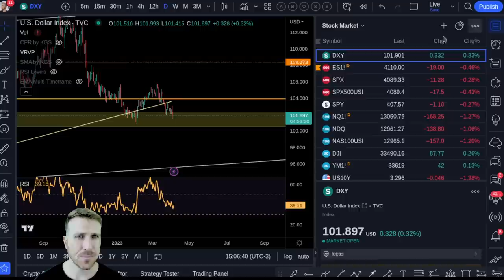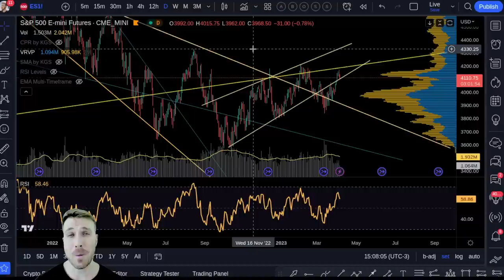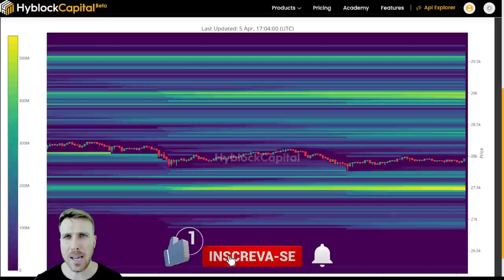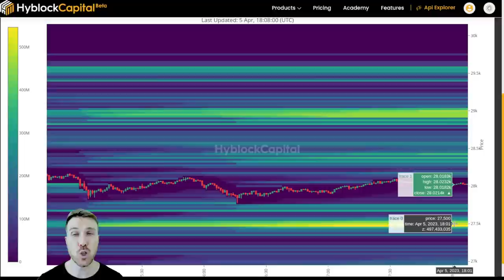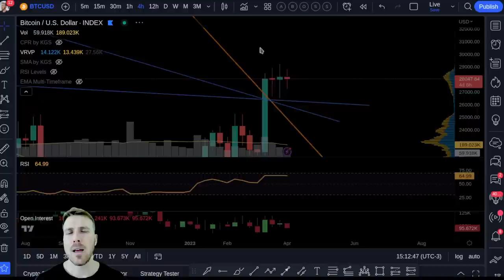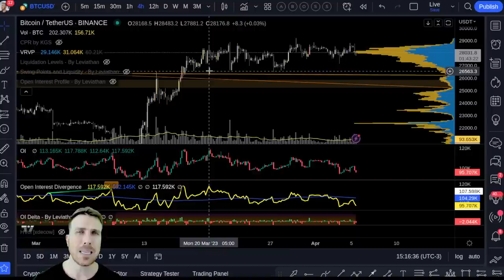BITCOIN: ISSO É CONTRAINTUITIVO